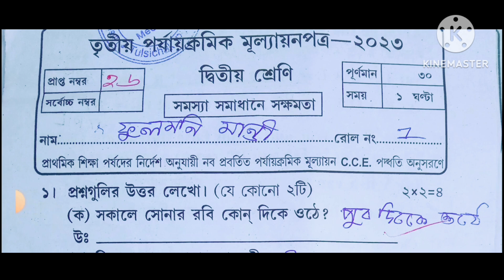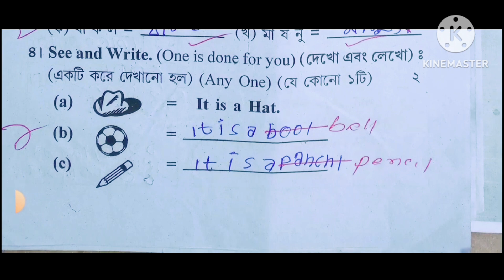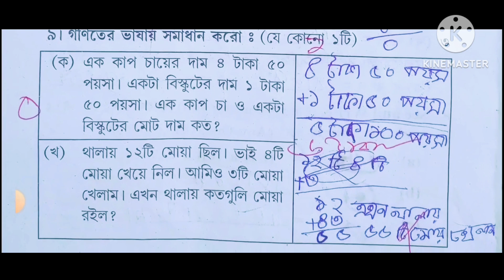class 2 third unit test question 2023/class 2 3rd summative test /দ্বিতীয় শ্রেণী 3rd unit test 2023